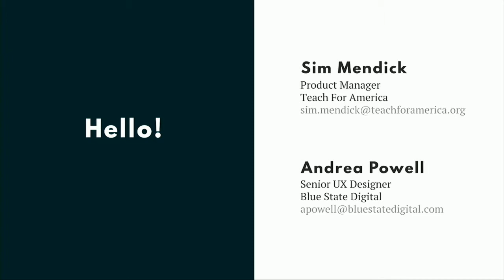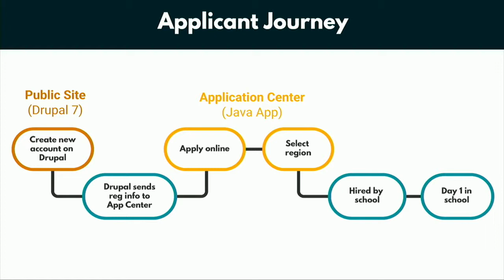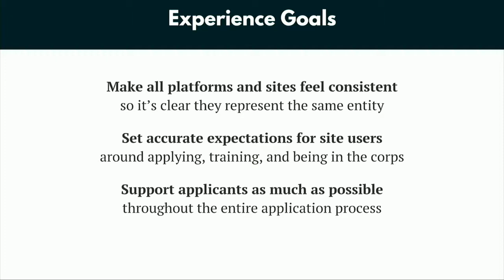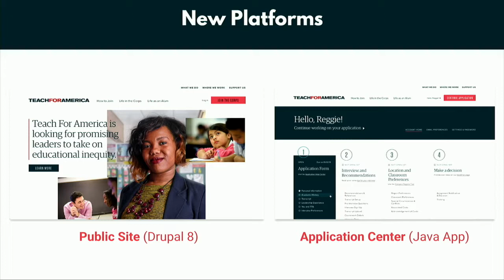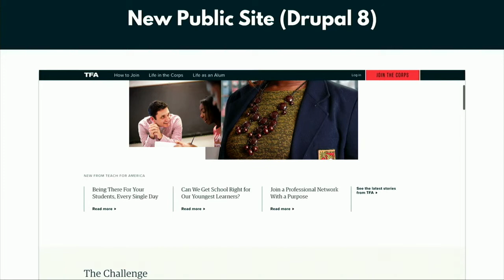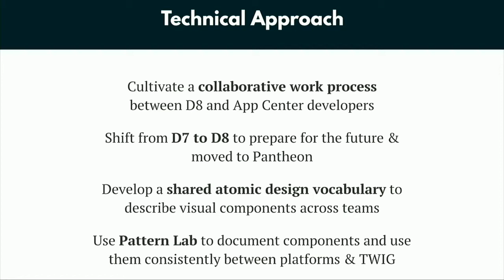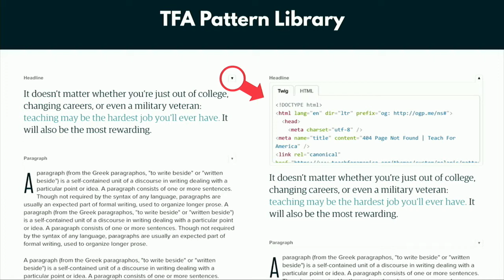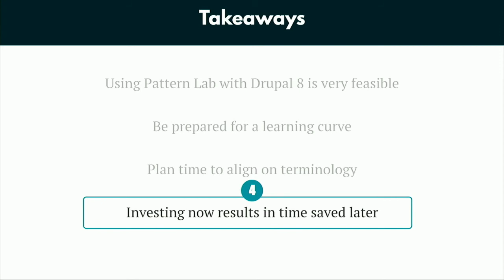DrupalCon Seattle 2019: Personalizing the Teach for America applicant journey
Teach for America’s (TFA) site seeks to convey TFA’s mission, describe their approach and theory of change and start the application process for people interested in joining the corps. For applicants, there is also a logged-in experience for a rigorous online application process that unfolds over a period of several months.

During this session, DrupalCon participants will learn how TFA reimagined and redesigned its website with the goal of providing users personalized information about the state of their application and links to quickly rejoin the process at the appropriate stage. When TFA kicked off this work its .org site and the application site were wholly separate. Adding to the personalization challenge, applicants are placed in one of 51 school districts across the country, each with its own education system, character, and set of issues.  Working with an outside partner, Blue State Digital, on a tight deadline, TFA began the project with a complete overhaul of the user experience.

The following outlines the process of the project and key takeaways for audience members:

We used atomic design, leveraging Pattern Lab, to standardize the look and feel across the .org and the application sites — while making sure both were beautiful.

We migrated the .org from Drupal 7 to Drupal 8, and in the process consolidated content from 50+ regional websites into a single site.

We implemented single sign-on to streamline the experience for users as they move between information resources on the .org site (Drupal) and the application process site (built in Java).

From this base, we were able to implement personalization in the .org site to continuously communicate where the user is in the application process. For example, since the application and vetting process can span several months, an application returning to TeachForAmerica.org will receive a notification on the homepage of any upcoming deadlines at their particular stage in the process. By integrating with TFA’s other systems when a user logged in, we could determine how the user was connected to TFA and, if an applicant, where they were in the application process. We then used that information to render content for that user type on the front-end (eg.a button that says “Join Today” and links to the registration form for a brand-new visitor might read “Continue Application” and link to the applicant center for a user who is in the middle of the application process).. We combined this with a custom entity type so that content editors could easily update the personalized content without needing to make a code change.

Importantly all of the above was accomplished through a close working relationship between TFA’s developers and Blue State Digital.  This session will be co-presented with Teach For America and Blue State Digital.